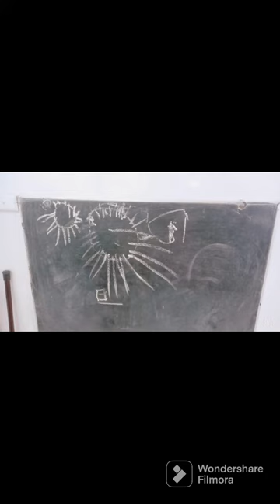Journey from Montessori kotwal casa to Bayview high pre school Prep 1